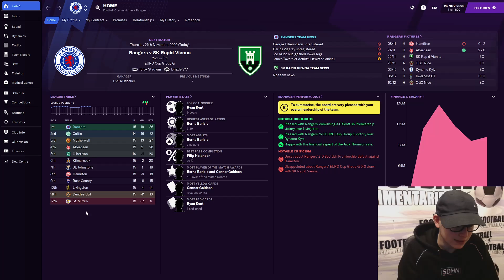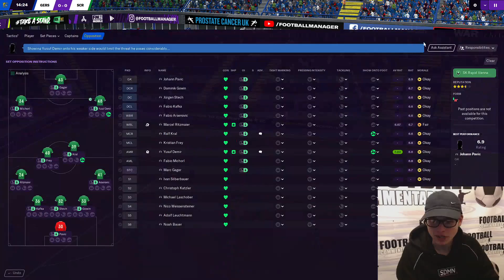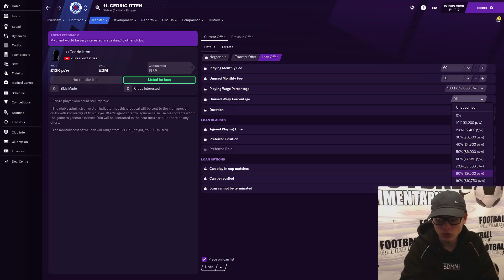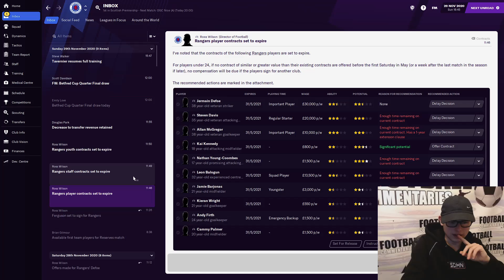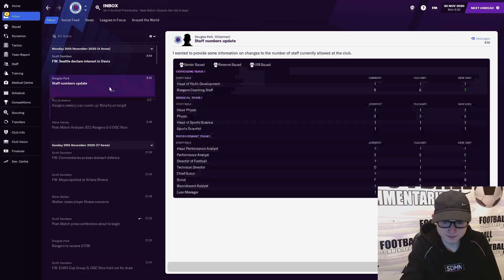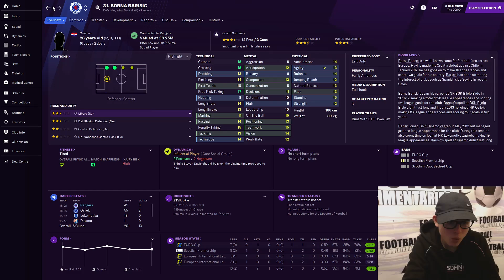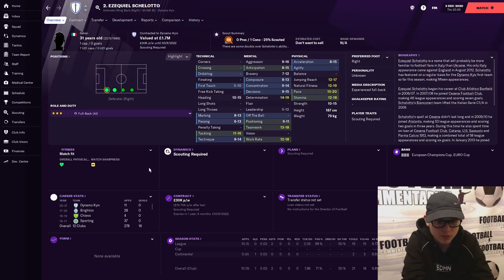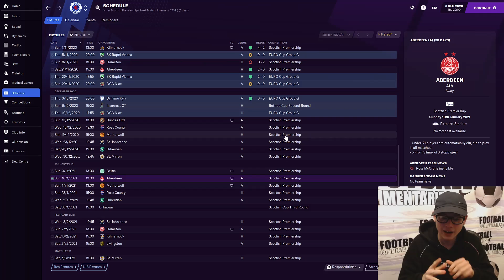RANGERS FOOTBALL MANAGER 2021 - EPISODE 7 - FM21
This is the start of the first FM21 save on the channel. Rangers will be the first save and the episodes will consist of FM21 gameplay which will involve seeing Rangers battle for all trophies, even including the Europa League!